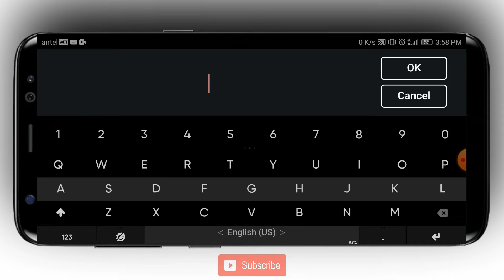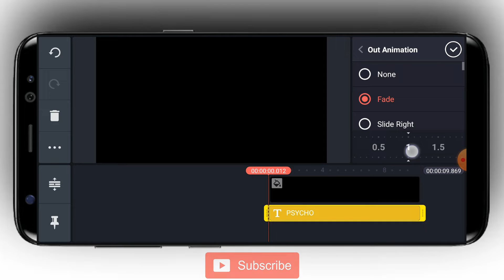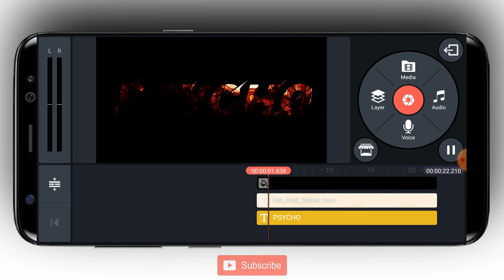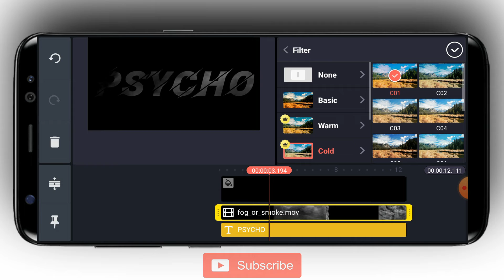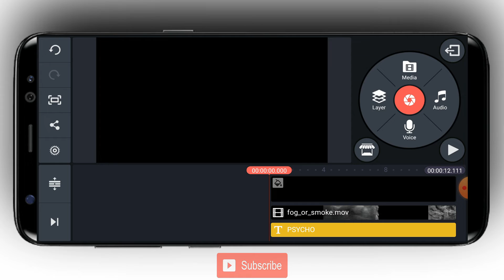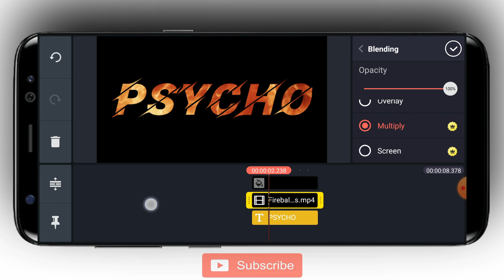Create Cinematic Intro in Kinemaster | Kinemaster Name Editing | 2020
Create make Cinematic Intro in Kinemaster | Kinemaster Name Editing | 2020

ncs: music with out boundaries